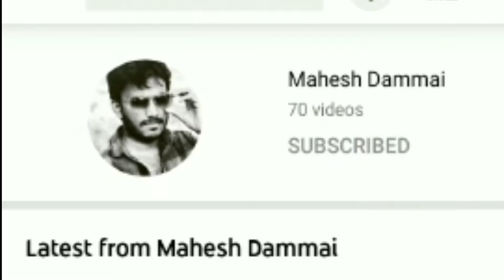గణేష్ చంద కోసం వస్తే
Ganesh చందా కోసం వస్తే